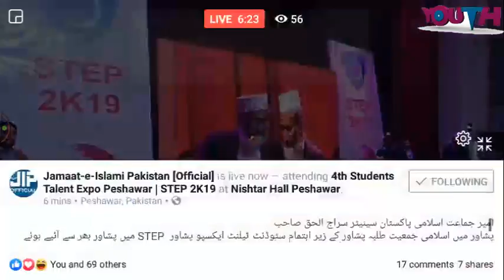Senator Siraj Ul haq Addressing to 4th Student Talent Expo Peshawar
Senator Siraj Ul haq Addressing to Student Talent Expo Peshawar 2019 at Nishtar hall.